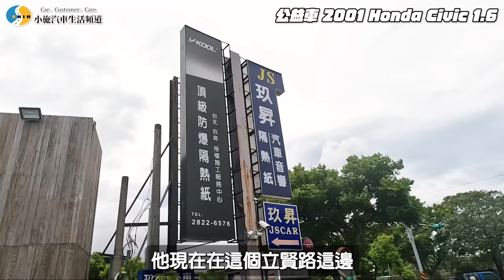【小施汽車】珍藏美車拿出來做公益! 商圈一起共襄盛舉！/ 2001 HONDA CIVIC 1.6【第14屆承德好車公益拍賣嘉年華】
第14屆承德好車公益拍賣嘉年華